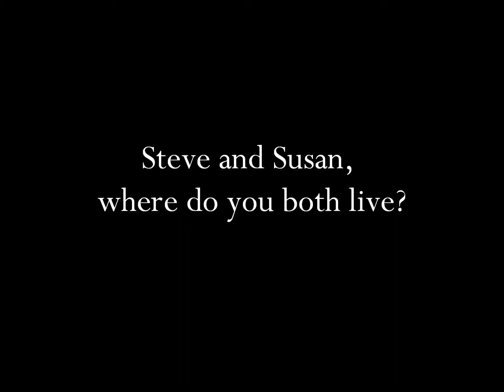Our First Customer At The New Kelly Volkswagen | Susan and Steven Lichwala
Susan and Steven Lichwala visited our brand new Kelly Volkswagen dealership this September to purchase a new Volkswagen Beetle. Hear about their experience and see why they chose Kelly for their new VW purchase.